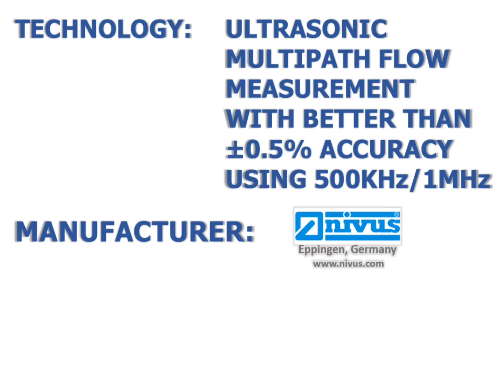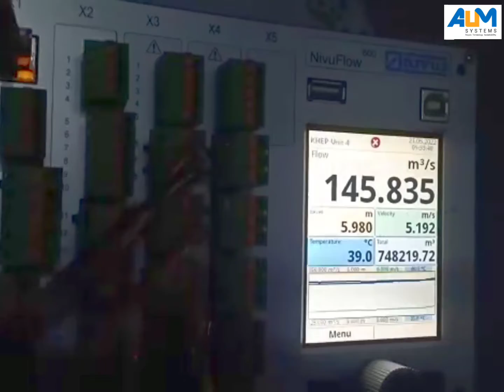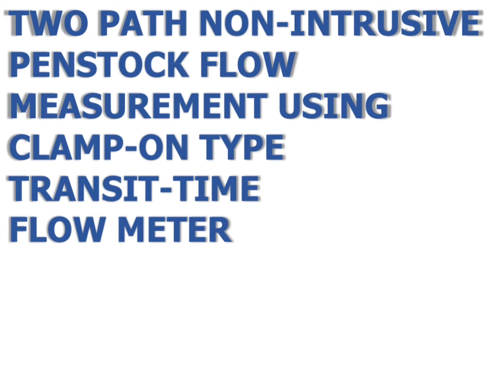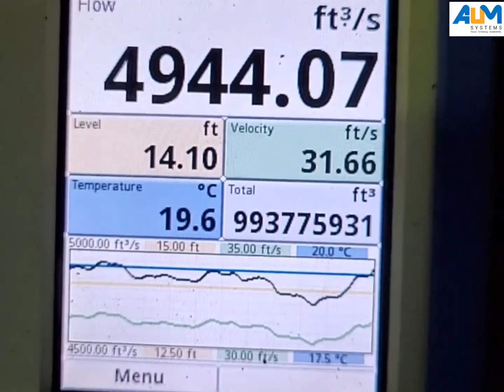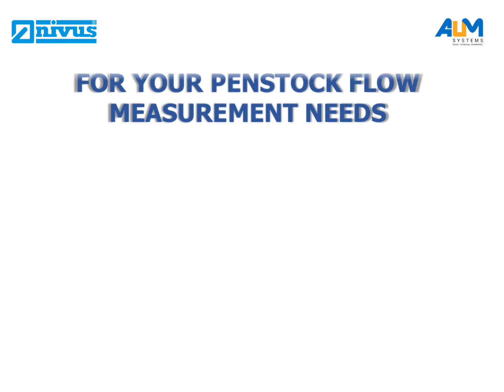Penstock Flow Measurement For Hydroelectric Power Stations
This is a video on our flow metering references in penstocks for hydropower stations.

-Credits-
Music info: News Music by Kyrylo Zaplotynskyi